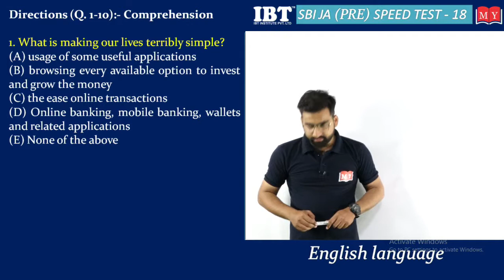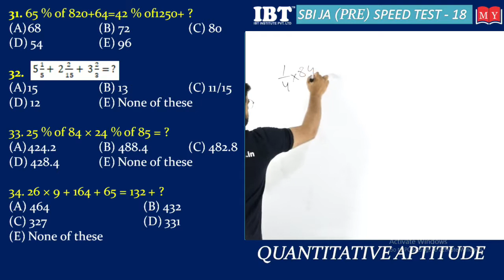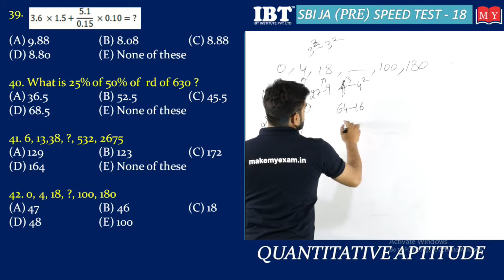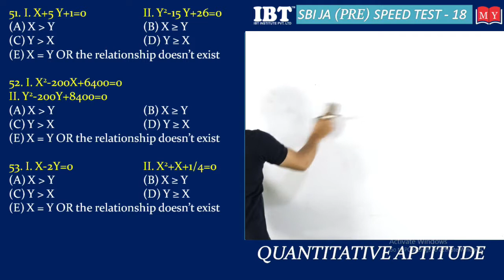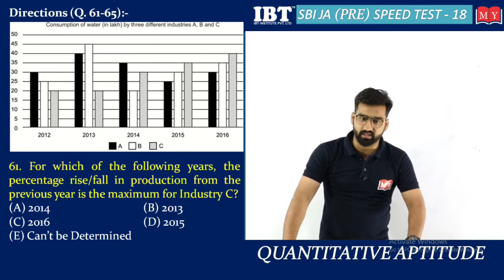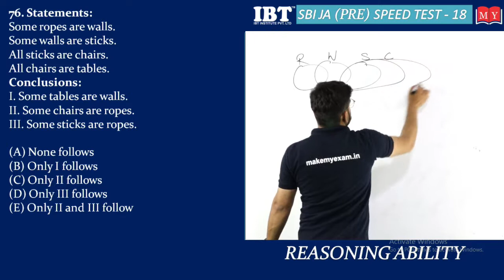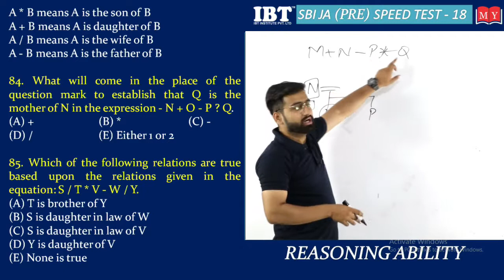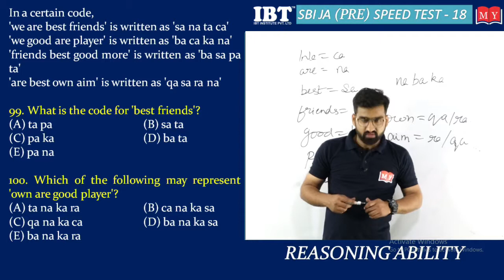SBI JA (PRE) Speed test- 18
In this video Mr. Anmol has discussed the video solution for SBI CLERK JA (PRE) SPEED TEST - 18 . This is going to be helpful for having better understanding of the speed test